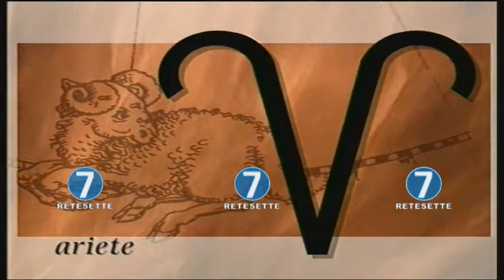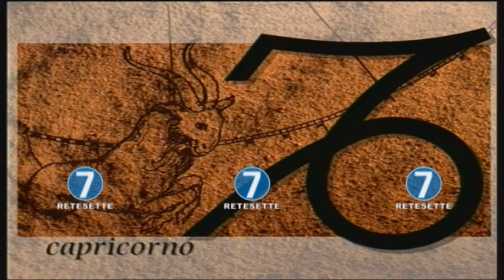RETE 7 - OROSCOPO - 11/11/17